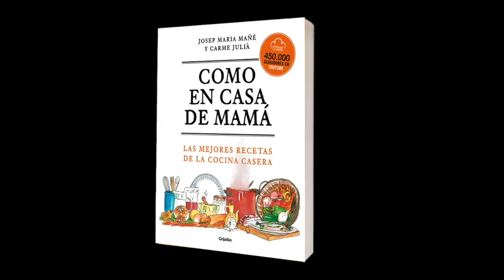Pastelitos bombon de avellana y Nutella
Deliciosos Pastelitos Bombón de Avellanas y Nutella. Si quieres sorprender a tu familia, prepárales este postre Semifrio que es muy fácil de hacer en casa y tanto a los peques como a los mayores les encantará ya que lleva Crema de Avellanas.

Los pastelitos bombón de avellanas son una delicia gourmet que combina la suavidad del chocolate con la textura crujiente de las avellanas tostadas. Cada bocado es una experiencia sensorial que despierta el paladar y deleita los sentidos, convirtiendo cada mordisco en un verdadero placer culinario para disfrutar y compartir.

Si te gusta nuestra receta de Pastelitos Bombón de Avellanas y Nutella no olvides clicar “me gusta” y compartirlo, nos ayudarás y si quieres ver otras recetas, visita nuestra página web

Además, descubre más recetas deliciosas en nuestro libro Como en casa de Mamá